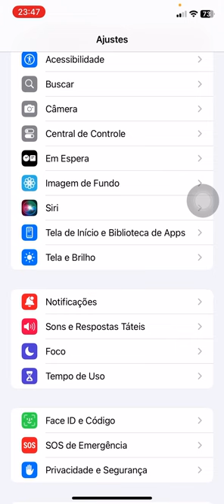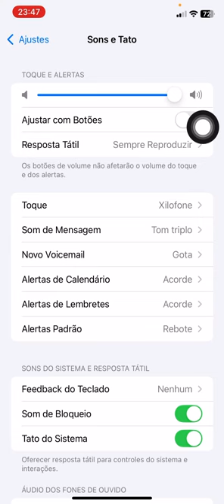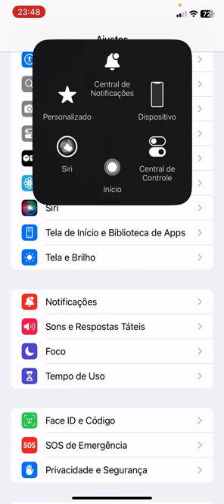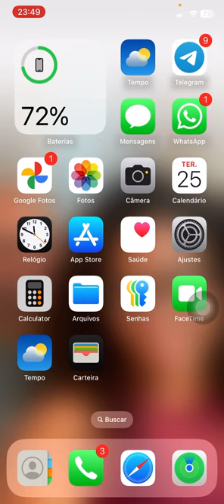iPhone está ativando e desativando o som sozinho,como resolver isso!!!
📲🔊 iPhone ativando e desativando o som SOZINHO? Saiba como resolver isso! 🔊📲

Se o seu iPhone está aumentando ou diminuindo o volume sem você tocar em nada, você não está sozinho! Esse problema pode ter algumas causas, mas hoje vou mostrar passo a passo o que fazer para resolver de forma rápida e prática! 💡💥

No vídeo, você vai descobrir:

 • Os principais motivos que causam esse problema
 • Dicas fáceis para corrigir o som que ativa e desativa sozinho
 • Como usar as configurações do iPhone para evitar que isso aconteça de novo!

🔥 Assista até o fim para garantir que o problema desapareça! 🚀

Cupom: BIZU
Melhor canal de tecnologia do YouTube

👇🔻Conecte-se Comigo👇🔻

Grupo Telegram pra tirar dúvidas